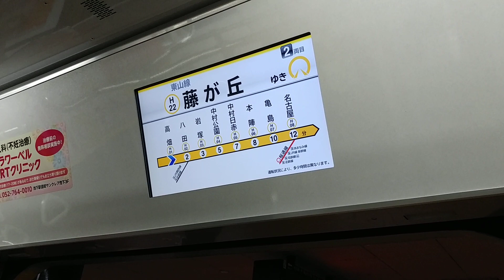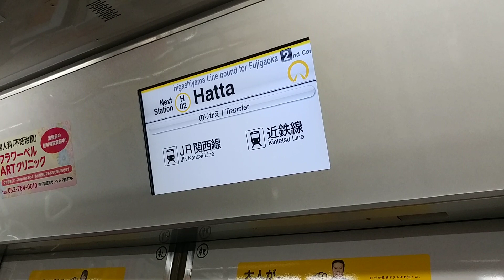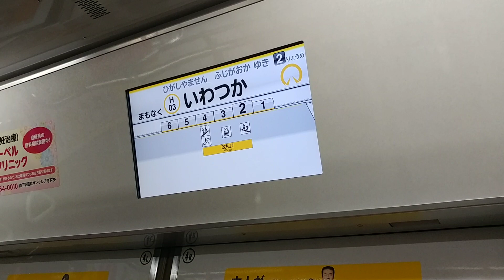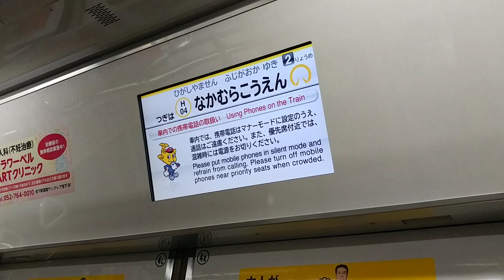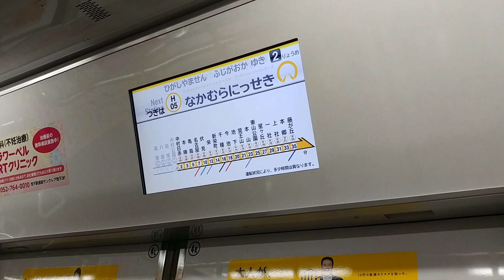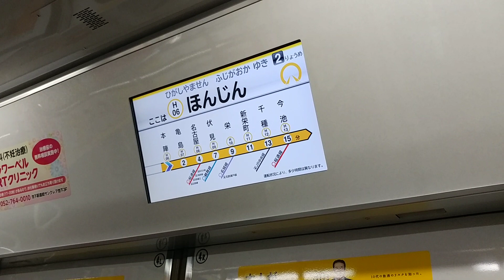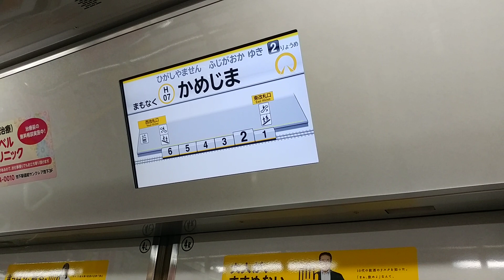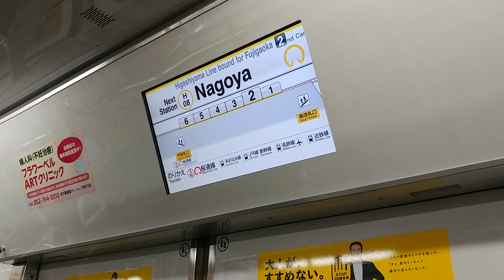名古屋市交通局 N1000形 H22藤が丘ゆき 名古屋市営地下鉄 東山線 H01高畑 →H08名古屋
0:37　高畑発車
1:49・2:29　八田到着・発車
3:43・4:34　岩塚到着・発車
5:44・6:25　中村公園到着・発車
7:23・8:00　中村日赤到着・発車
8:51・9:40　本陣到着・発車
10:43・11:24　亀島到着・発車
12:33　名古屋到着